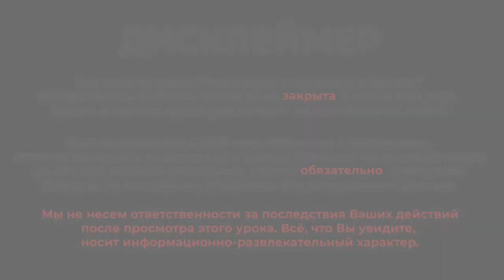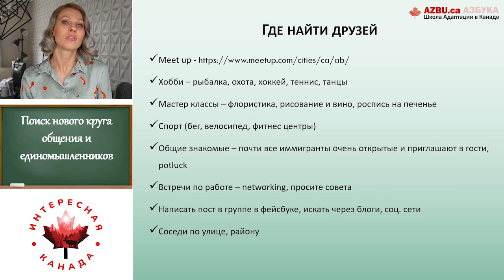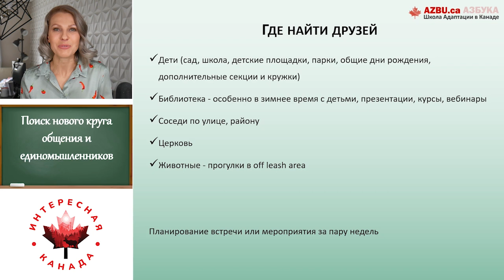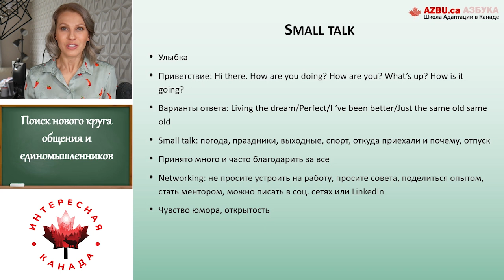Новые друзья в Канаде. Как найти друзей в иммиграции | Жизнь в Канаде